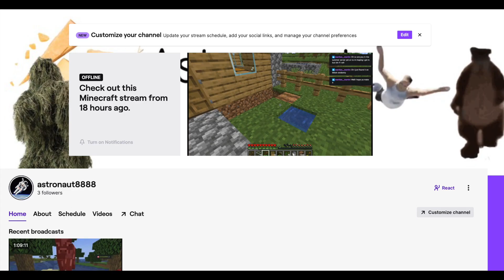I Am Streaming On Twitch!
Just wanted yall to know I am streaming on twitch!

I will hopefully be live streaming today but I have to do a one month long backpacking trip till I get back in July. Streams will pick up in July for sure.